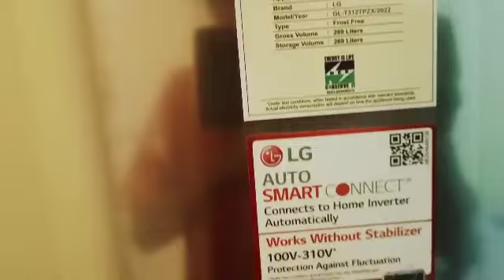ಅಣ್ಣನ ಮನೆಗೆ ಫ್ರಿಡ್ಜ್ ಬಂತು🥰/ಅಜ್ಜಿ ಮೊಮ್ಮಗಳ ಆಟ 😂/🍉 cravings